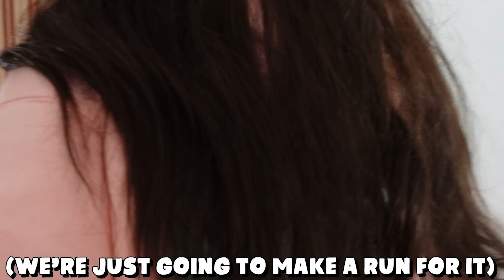EVIL CHUCK E. CHEESE FOLLOWED US!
carlayleehd.shop